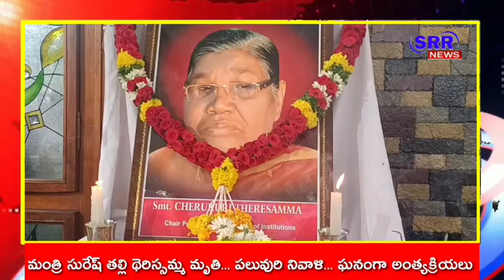మంత్రి ఆదిమూలపు సురేష్ తల్లి థెరిస్సమ్మ మృతి - ముగిసిన అంత్యక్రియలు | SRR NEWS